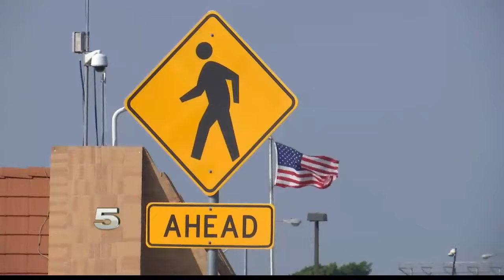Tamaulipas Officials Working with US Agencies to Reduce Kidnappings